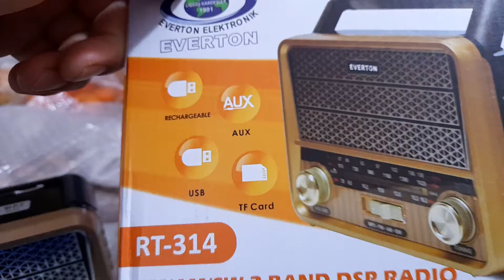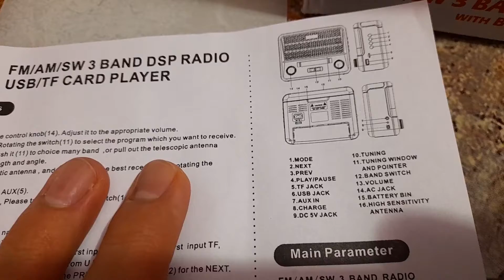nostajik ses bombası ürün inceleme